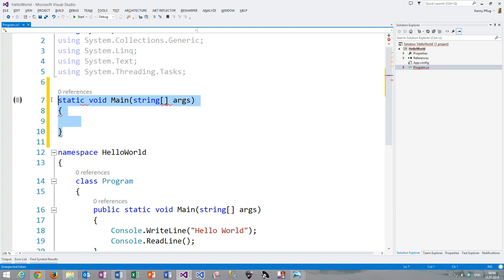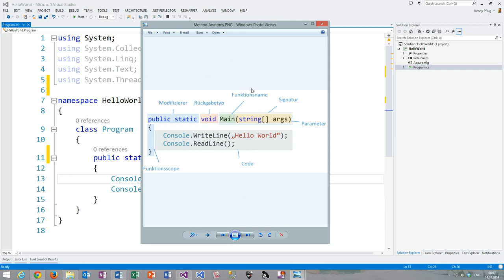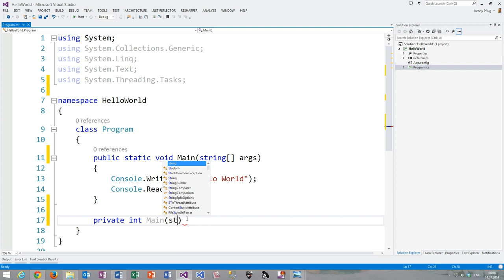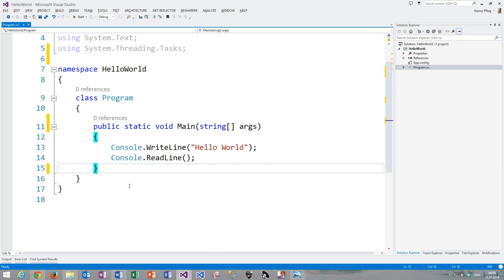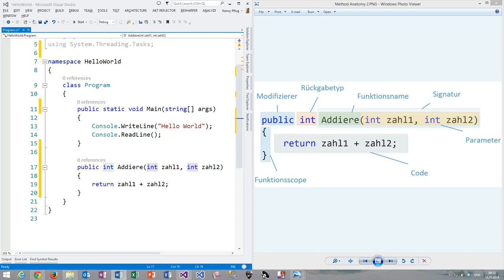06 Anatomie von Funktionen in C#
In diesem Video wird vorgestellt, wie man Funktionen in C# definiert und was man dabei beachten muss.